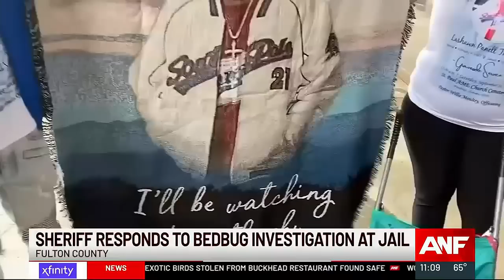Fulton County sheriff responds to bedbug infestation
Fulton County Sheriff Pat Labat continues calling for a new jail altogether. Full story